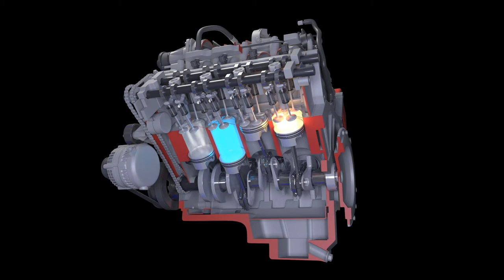Cutaway Animated V8 Engine Ignition 3D Model Animation